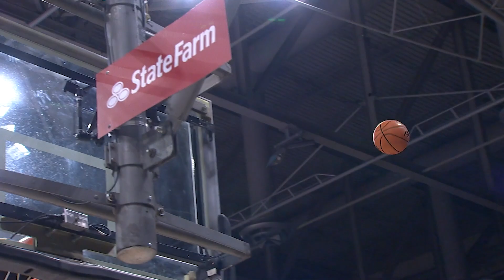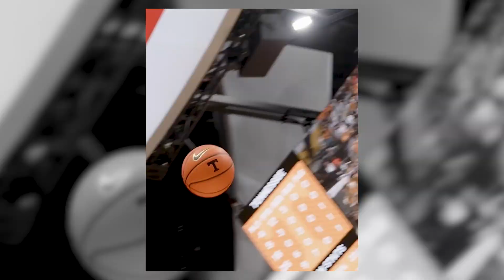Buffalo Stampede WEEK 8